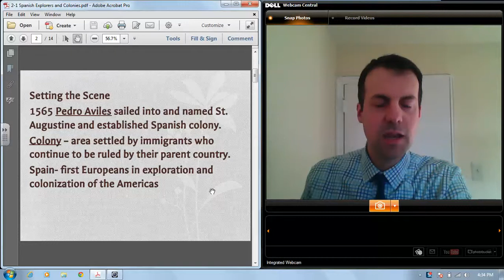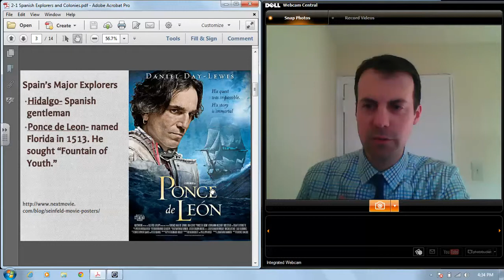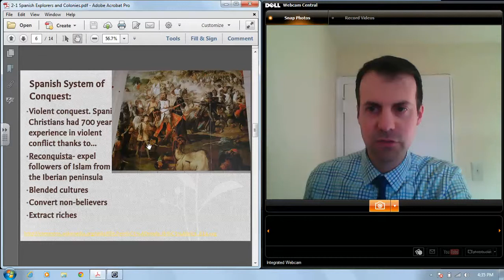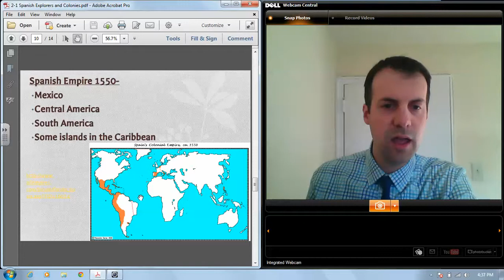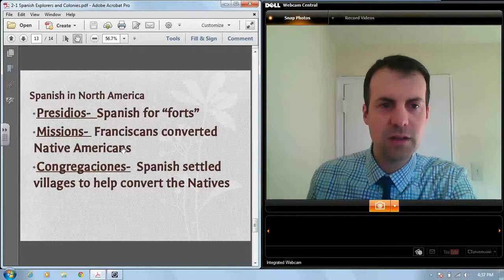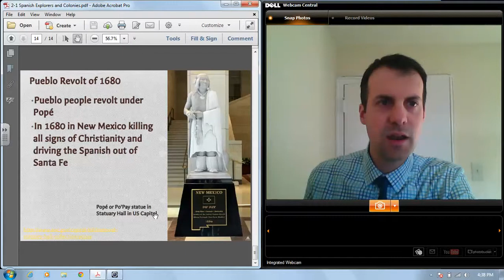Spanish Explorers and Colonies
Recap of our lesson on Spanish Explorers and Colonies.